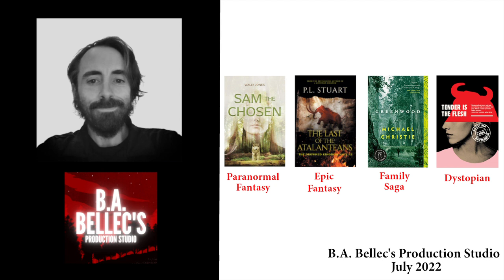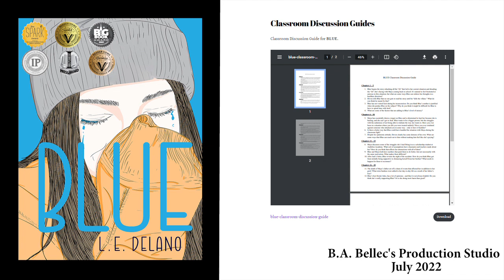L.E. DeLano - Blue - Storyteller of the Month July 2022 - YA Drama Novel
***Book Info Copied from L.E.'s website***
2021 SPARK Award Winner – Society of Children’s Book Writers and Illustrators (SCBWI)
2021-22 Reader Views Reviewers Choice Gold Medal YA Fiction
2021-22 Reader Views Kids Teen/YA Book of the Year
2021-22 Reader Views Reviewers Choice Grand Prize In Fiction – Bronze Award Winner
2021 NYC Big Book Award Distinguished Favorite in Young Adult Fiction
2022 Independent Press Award Distinguished Favorite – Teen
2022 Independent Publisher Book Awards (IPPY) – Silver Medalist, Juvenile/YA Fiction E-Book

When Blue Mancini’s mother picked her name, it ended up being a self-fulfilling prophecy. A year ago, Blue’s brother was involved in a car accident that killed the father of her classmate, Maya Rodriguez. Now Maya has returned to school determined to make Blue’s life a living hell in the aftermath. To add to the misery, Blue has to deal with a demanding mother, a father who’s never around, a drama-addicted best friend, and a secretive new guy who’s determined to make Blue his own personal cheer-up project.

When Maya’s social media taunts and in-person digs finally push Blue to retaliate, they find themselves forced into a project meant to foster cooperation and civility. As the layers of their tangled drama unravel, Blue learns more about Maya’s life—and her own sense of privilege—when secrets are revealed that cast a new perspective on everything in Blue’s world.

B.A. Bellec's Production Studio is proud to be a gold sponsor for the Reader Views Reviewer's Choice Annual Literary Award for Best Overall Fiction. Indie and small-press authors need to check this out. This year they increased the prize pool and are allowing digital submissions. The winner will be featured on this channel in April every year.

More from B.A. Bellec:
I also make music! You can find it on this channel!

Star System:
5 - Parts exceed expectations and the book is a page-turner that was easy to get through.

4 - Some weak spots, but the strong moments overcome them, and as a whole is well-written with a professional final product.

3 - Few grammatical errors, but lacks the emotional punch, pacing, and development of a 4 or 5-star book.

2 - Major flaws, usually around characters, copy editing, or plot.

1 - Unreadable. Needed more development time.